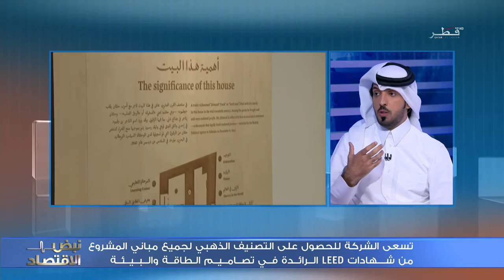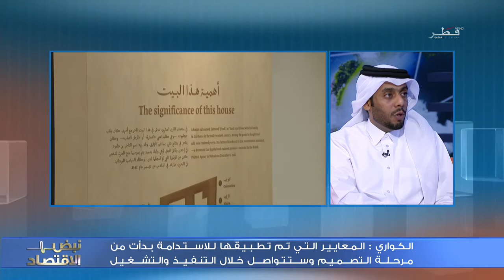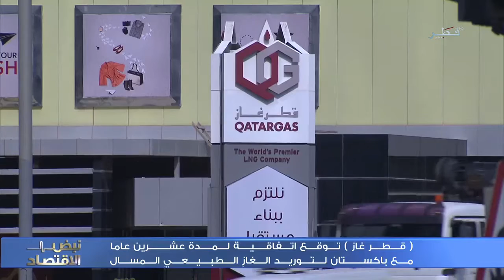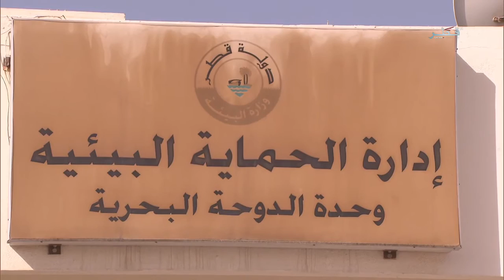نبض الإقتصاد - الحلقة 2 - الأحد 9/10/2016